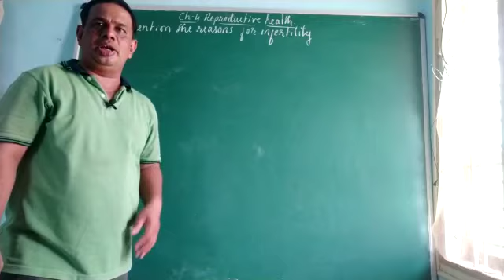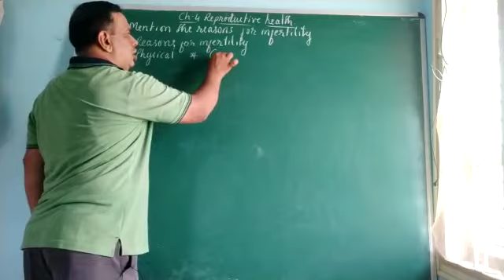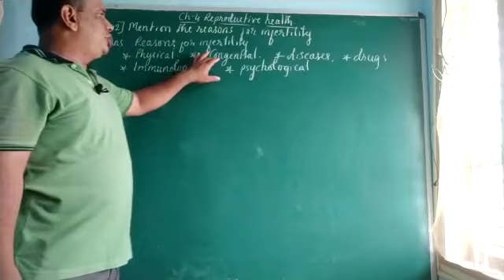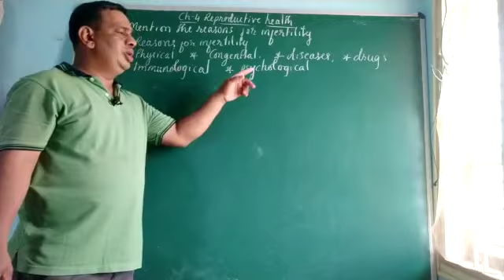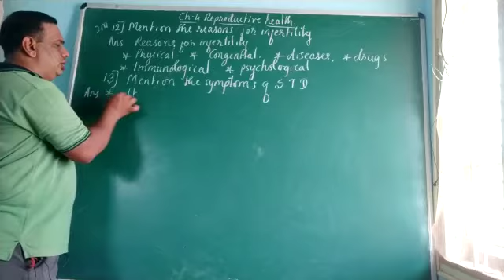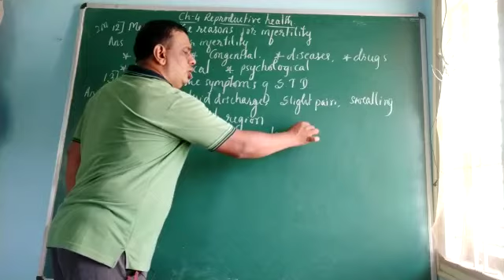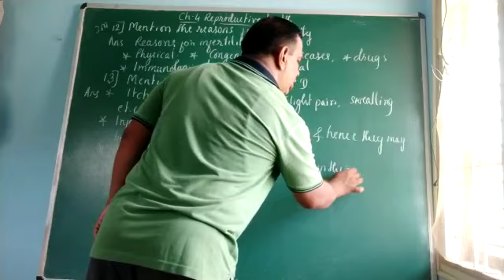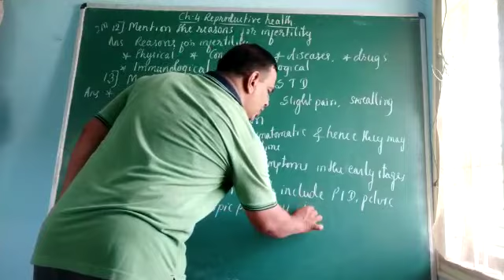QA Ch-4 in 10 please subscribe and press bell icon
Video from Shreyas & Tejas